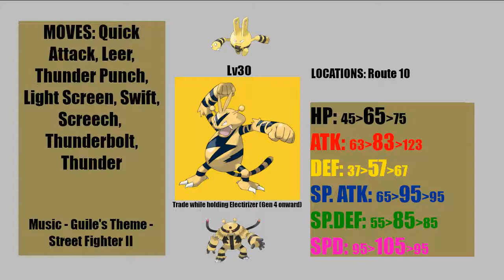Pokemon Gold #42 - Real American Lightning!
Welcome to the second continuity! The wonders of modern technology which resulted in a new game universe occurring will be explained. However, grumpiness aside, there's a bad Bandit Keith impression, and a battle with Lt Surge.
His title will always be 'The Lightning American', far as I'm concerned.